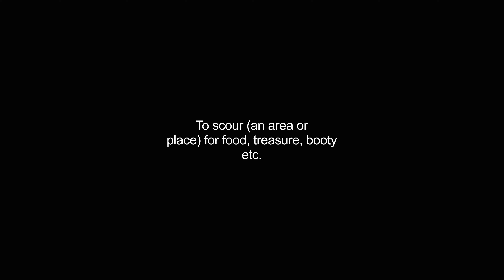forayed video Dictionary meaning and pronunciation